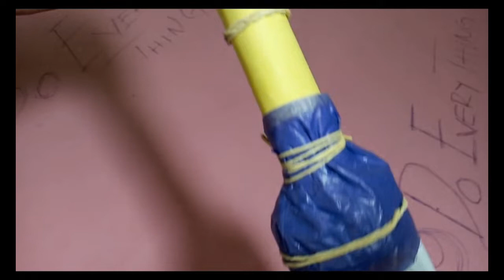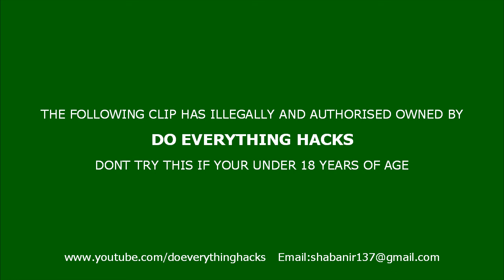CIGARETTE LIFE HACKS:Idea of Get Rid hiccup of smoking in your life time.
CIGARATTE LIFE HACKS,CIGARATTE HACKS,GET RID OF SIGARATTE SMOAKING FOREVER.